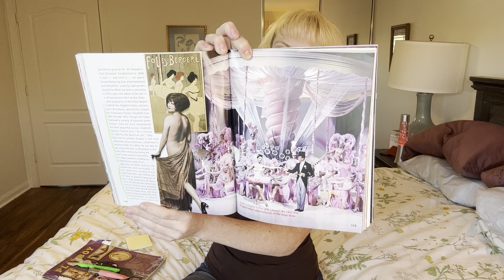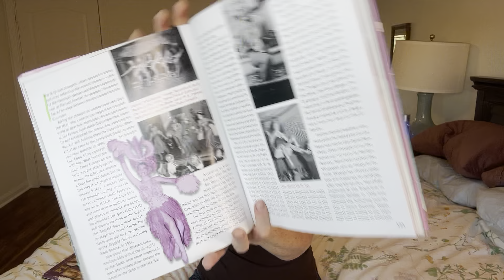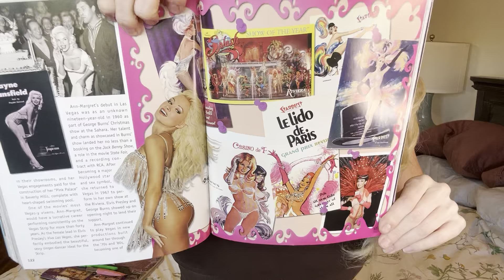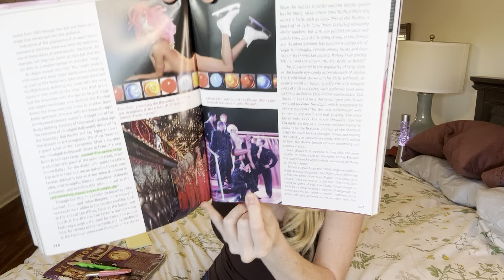🎰 Vegas Vixens; the Evolution of the Showgirl -The Showgirl Next Door ch 6 review